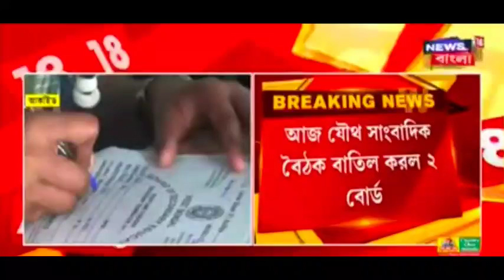madhyamik exam cancelled news today 2021. hs exam cancelled news 2021. wb madhyamik exam 2021.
Breaking News: বাতিল Madhyamik 2021 ও Higher Secondary 2021-এর Routine প্রকাশ

Madhyamik 2021 News Today
Madhyamik exam 2021
Madhyamik 2021 cancelled west bengal
Madhyamik 2021 update
Madhyamik exam 2021 News today
Madhyamik exam 2021 update News
West Bengal Board Exam 2021 Cancelled
WBBSE Class 10 Exam Update.
hs exam cancelled today news
hs exam cancelled 2021
hs exam new update today.
cancel west bengal board exam 2021
wb board exam 2021 news today abp ananda. wb board exam 2021 news todays.
madhyamik exam news today abp ananda. madhyamik exam new update 2021. west bengal hs exam cancelled 2021. hs exam cancel news. hs exam cancel news .cancel west bengal board exam 2021 ।2021 Madhyamik Exam Updated. hs exam new update today 2021. exam cancelled news today . cancel West Bengal Board exam 2021. cancel West Bengal Board of secondary Education 2021. cancel of West Bengal Higher secondary Education 2021.
exam cancelled news today 2021.